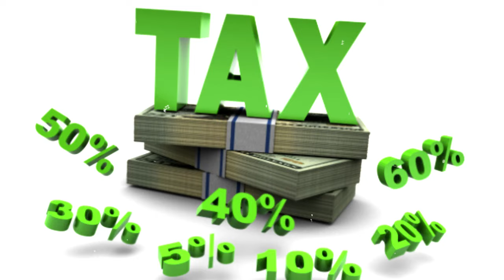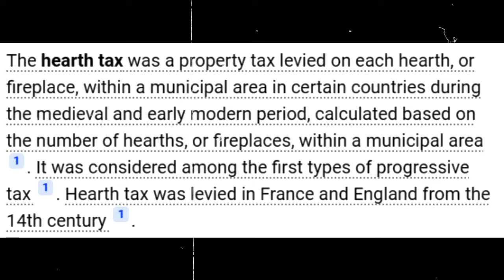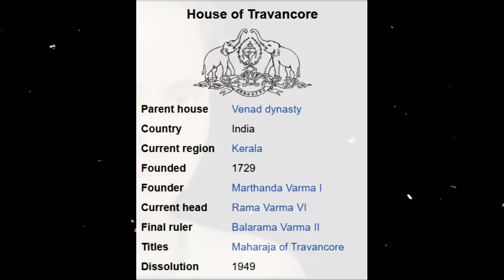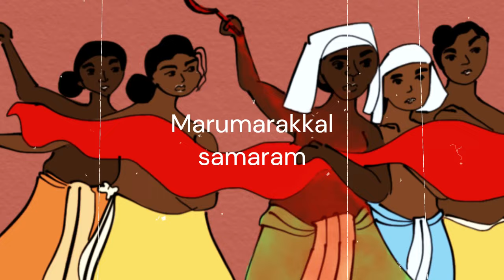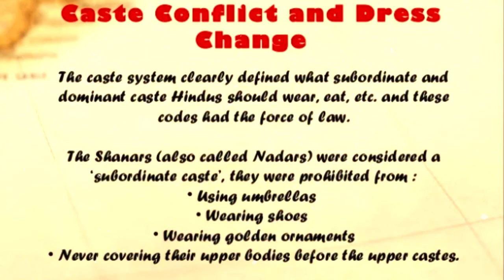58- Breast Tax | Story Of Nangeli a Dalit Woman: Travancore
Breast Tax- Travancore,  Full Story | Sacrifice Of Nangeli a Dalit Woman ||
The breast tax, or the mulakkaram, was an Indian practice designed to keep the centuries-old caste system intact. If a lower-class woman wanted to cover her breasts, she had to pay a tax, the amount of which was assessed in an ... unusual way.

Castes And Breasts
For more than 1,000 years, Hindu law defined a system of social hierarchy called a caste system. The different classes defined a person's lot in life and the set of rules and laws that applied to them, which typically became more strict at every level down. At the top was the Brahmins, the ruling elite who were subject to the fewest restrictions, and at the bottom, the Vaishyas and the Shudras, or the "untouchables."

Some of the most unusual restrictions of the Kerala state concerned a woman's breasts. Those of lower castes bared their breasts to honor their "betters," while women of the Brahmin caste bared their breasts only to images of Hindu deities. The "untouchables" were not permitted to cover their breasts at all, to honor any woman of higher caste.

Dr Mooknayika प्रतिबद्ध है महिलाओं के अधिकार, उनके स्वास्थ्य,शिक्षा, तार्किक सोच को ज्यादा से ज्यादा उजागर करने के लिए। महिलाए समाज की वह स्तंभ हैं जिनपर दो दो परिवारों की बुनियाद टिकी हुई है, महिलाए स्वस्थ , सिक्षित, आत्मनिर्भर होंगी तो देश के विकास में बराबर का योगदान देंगी, और दिया भी है।
परंतु उनके हर क्षेत्र में ( आज़ादी, शिक्षा, आर्थिक योगदान, राजनीति आदि)त्याग को ,समर्पण को , योग्यता को इतिहास से आज तक समाज ने हमेशा नकारा है।
कहीं हम उन्हे भूल ना जाए इसलिए उन्ही नायिकाओं का इतिहास / कहानी ये mooknayikaa हमेशा आप तक लाती रहेगी,याद दिलाती रहेगी, ताकि हमारी भावी उनके बारे में जाने और प्रेरणा ले.Email I'd
Mooknayika is about related to women rights ,socio-political issues .
scientific activism.
Rational attitude .
Perspective of strong ,independent and marginalized women as well .
Highlighting contribution of women in society .
i am obliged for watching and supporting my work.